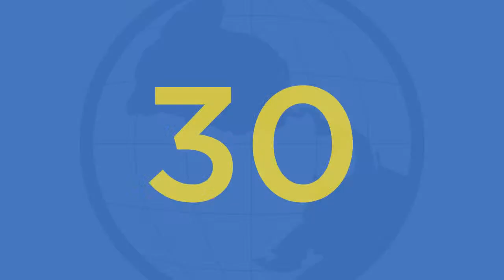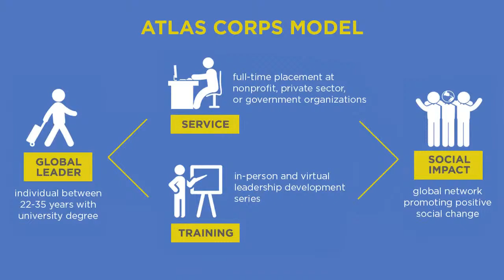Atlas Corps Updates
Join a conversation with Atlas Corps Leadership featuring Scott Beale, Abby Robinson, and Bidjan Nashat.

Tune in on August 23 at 12 pm ET!